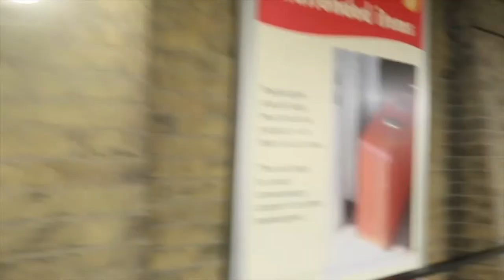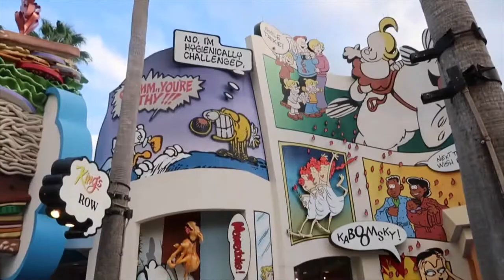UNIVERSAL STUDIOS ORLANDO VLOG | HARRY POTTER, JURASSIC PARK | The Zebra Tribe Fam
Hey ZFam! Today we visited Harry Potter World in universal Studios in Orlando Florida. This place is so cool. We hope you enjoy all we share in today’s vlog. Don’t forget to like today’s video and share our vlogs. Your love is always appreciated!